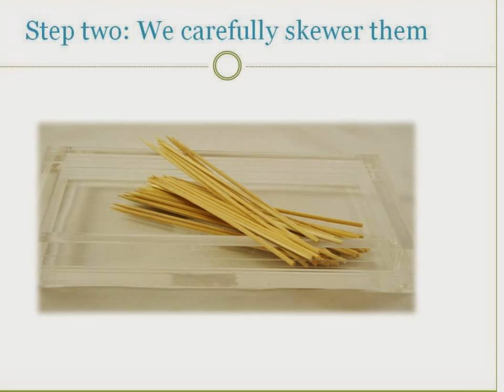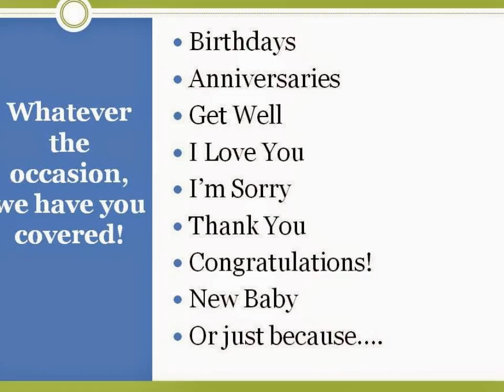Chocolate Strawberry Arrangement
How we design our chocolate strawberry bouquets.